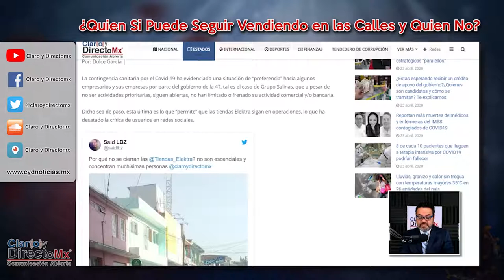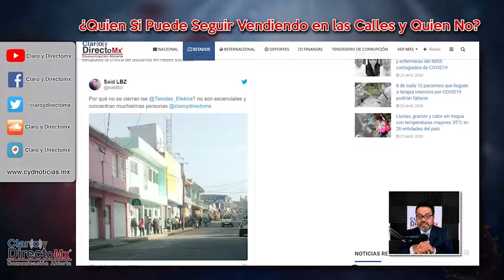¿Quien si puede seguir vendiendo en las calles y quien no?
La contingencia sanitaria por el Covid-19 ha evidenciado una situación de “preferencia” hacia algunos empresarios y sus empresas por parte del gobierno de la 4T, tal es el caso de Grupo Salinas, que a pesar de no ser actividades prioritarias, siguen abiertas, no han limitado o frenado su actividad comercial y/o bancaria.